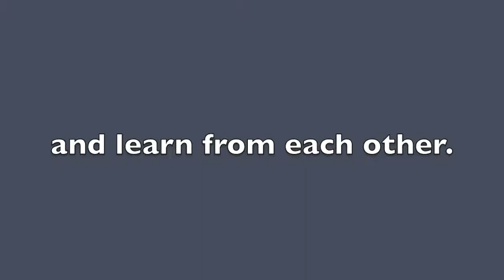Spectra Art 2015 Application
A few brief highlights from teaching a two-month Residency in String Art as Performance as part of the Visual and Performing Arts (VAPA) Program of the Pájaro Valley Unified School District, submitted as video documentation for my Application to become a Spectra Artist with Arts Council Santa Cruz County.